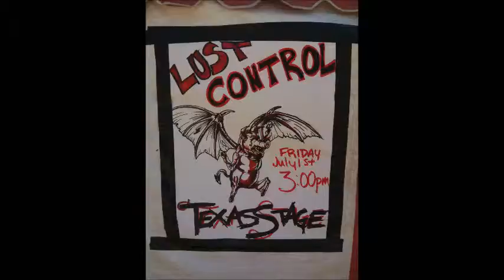The Big M (Live at Cornerstone's Texas Stage)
Filmed by Panther City Films (note the cameo of the cameraman during the chorus he takes).